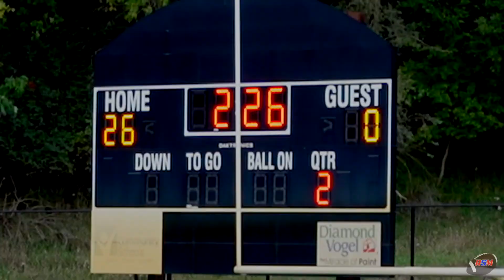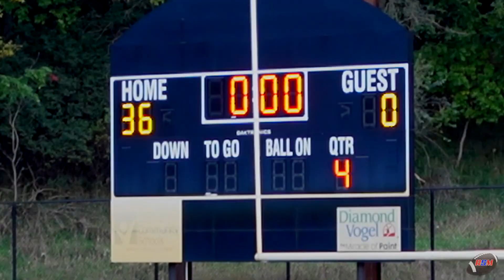No Middle Patriots v So Sioux City 8th Grade Football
Sioux City 8 Grade Football